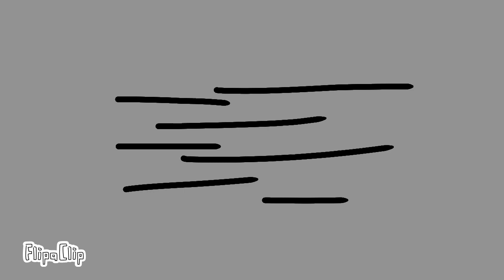The murder mystery part 7